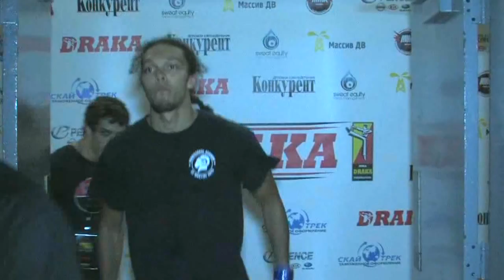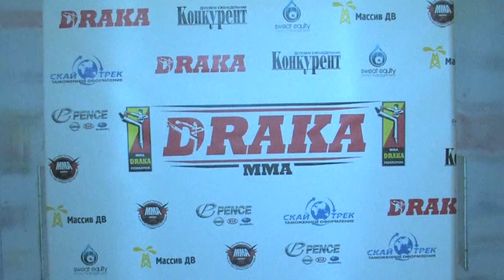DRAKA 15 BAYER vs STEPHENSON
DRAKA 15 - US Debut. Richmond Coliseum.
Alan Stephenson vs Joey Bayer
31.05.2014. ДРАКА - 15. Ричмонд, США